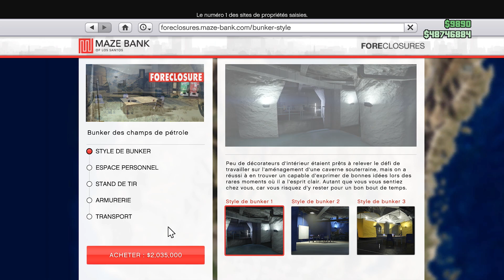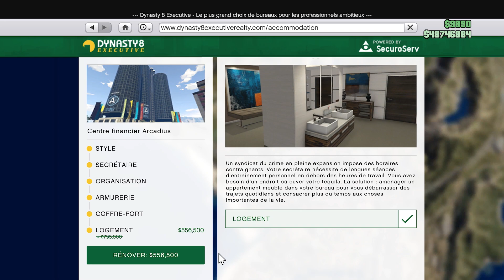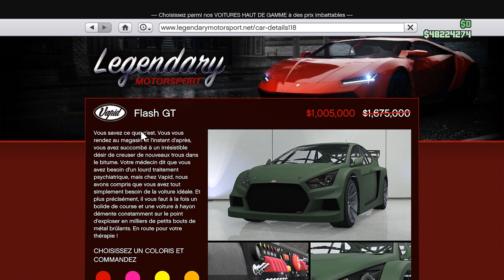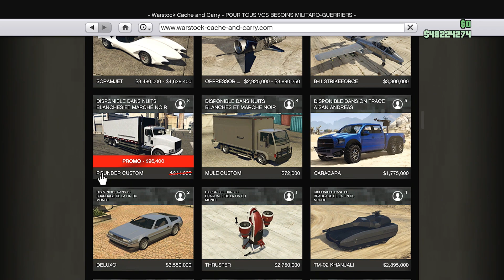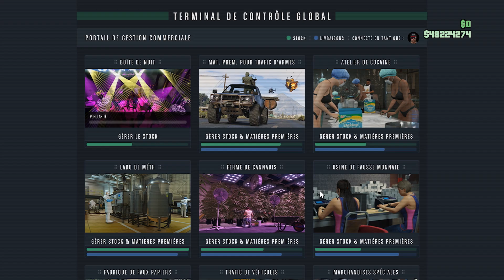🎁 VOITURES GRATUITES DE LA SEMAINE 🎁 PROMOTIONS ET BONUS SUR GTA ONLINE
Aujourd'hui, je vous propose de découvrir ensemble toutes les promotions et bons plans du 22 avril 2022 pour vous faire de l'argent et des économies dans GTA Online.